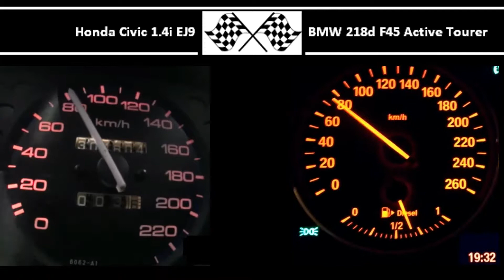Honda Civic 1.4i EJ9 VS. BMW 218d F45 Active Tourer - Acceleration 0-100km/h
Honda Civic 1.4i EJ9
75HP
110Nm
0-100 in 7,9s

BMW 218d F45 Active Tourer
150HP
330Nm
0-100 in 8,6s